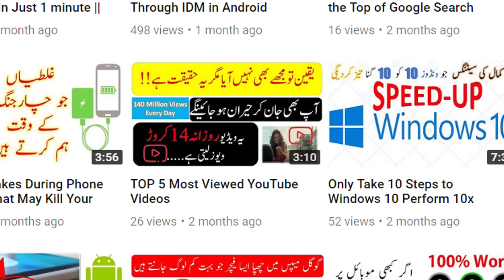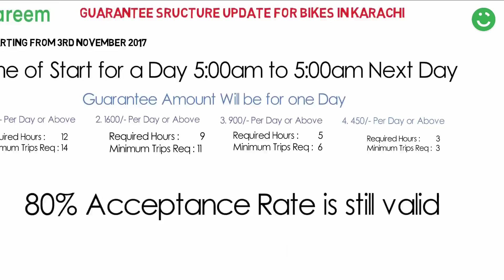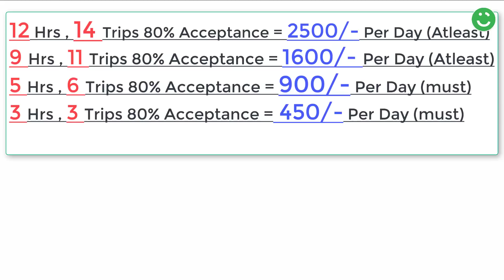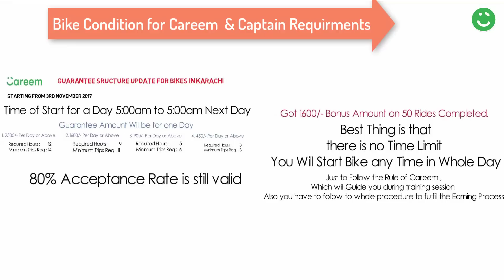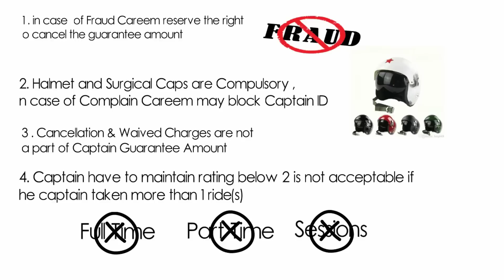[Update] Careem Karachi Bike New Guarantee Structure in Urdu November 2017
Careem Bike Guarantee Structure has been changed now from 3rd November 2017 ,

No Part Time , No Full Time , Only Yours Time

in this video i will give you complete detail about changes.